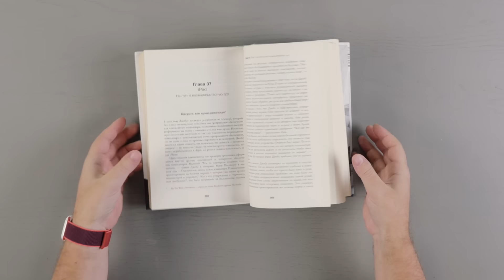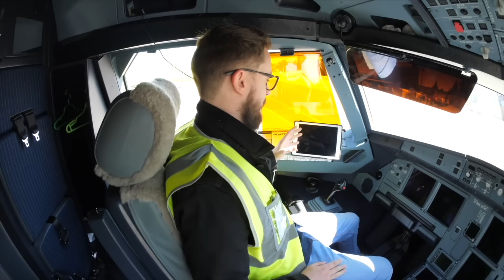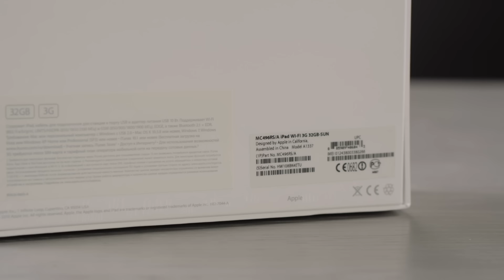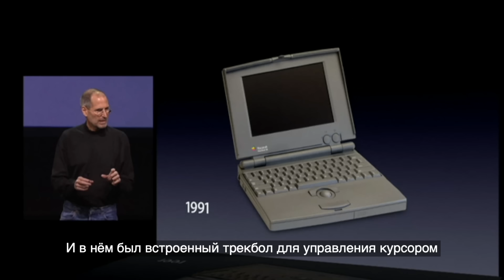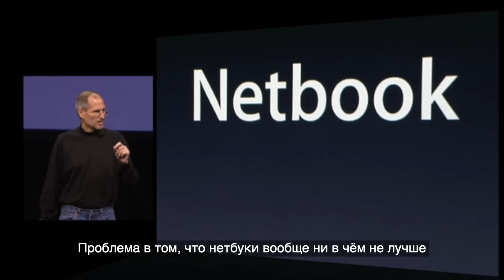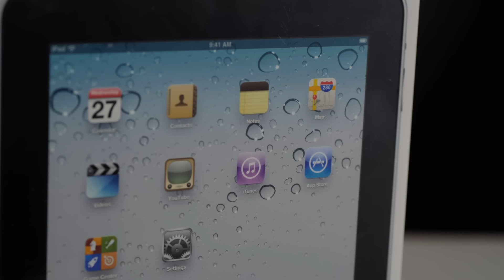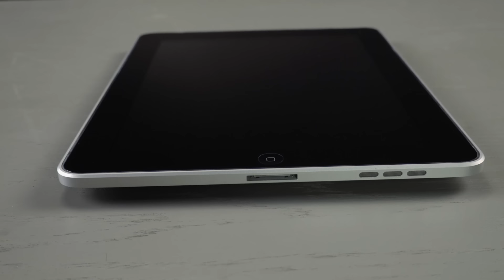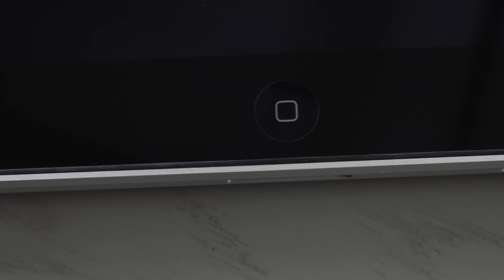Распаковка iPad 1G 2010 - последнего продукта Стива Джобса. iPad - 10 лет!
Всю технику Apple (и iPad) вы можете купить в лучшем магазине гаджетов

В честь такого события - 10 лет iPad не каждый год исполняется, мы разыгрываем iPad mini 5 Wi-Fi + Cellular 64GB:

2. Оставить один любой комментарий.
Лайк по вашему усмотрению, но хочется верить, что видос вам понравился.
Итоги подводим в конце февраля на канале WylsaStream. Конкурс по всему миру, доставка приза за наш счет. Удачи!